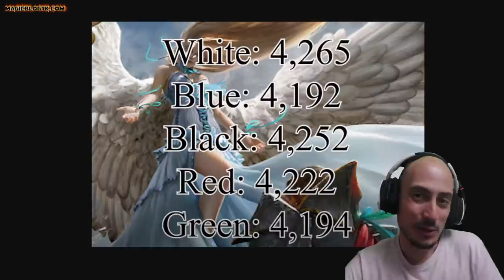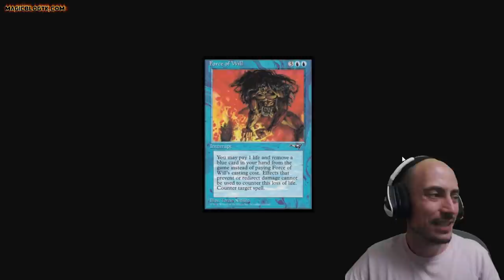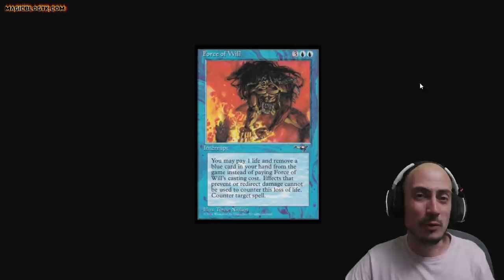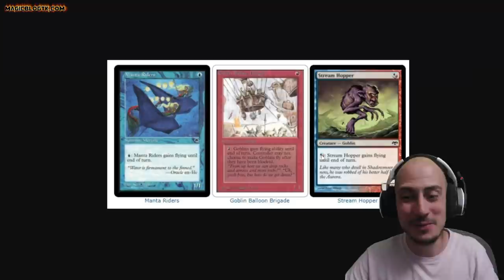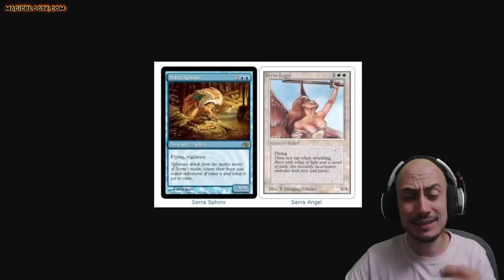10 cosas que no sabías de MAGIC. ESPECIAL colores